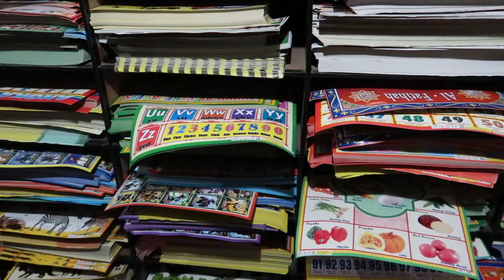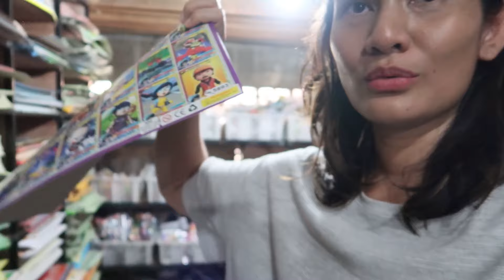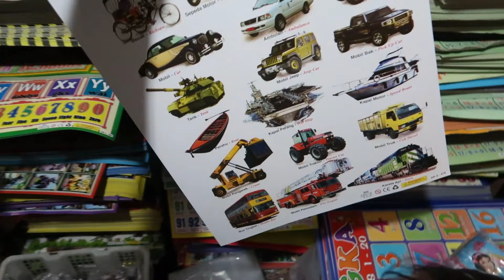BELI MAINAN MURAH DI JOGJA!!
Pada awal Maret 2020 kemaren, gue sama keluarga sedang berlibur ke Jogja. Setiap ke Jogja gue selalu mampir ke salah satu tempat yang bisa manjain anak2 gue..

Happy watching.. :)